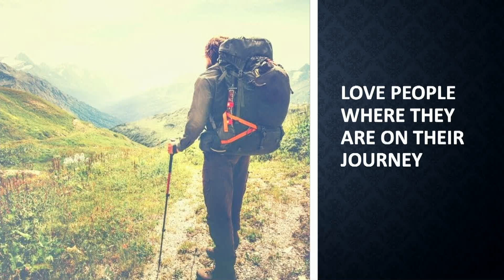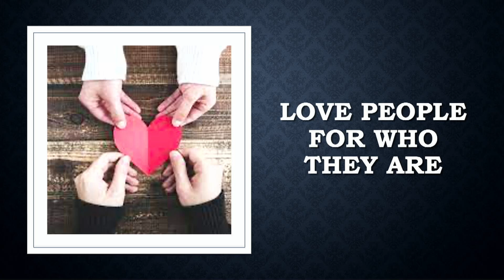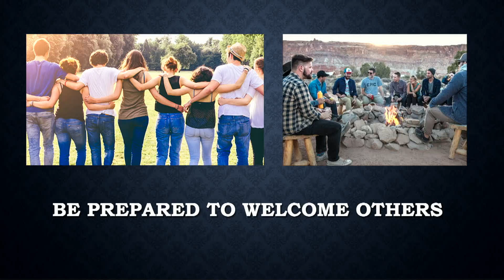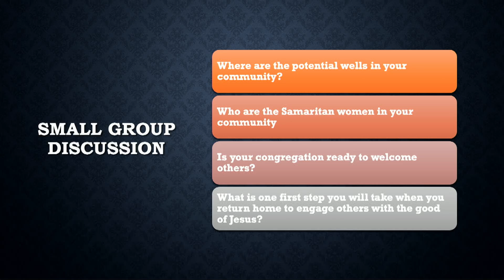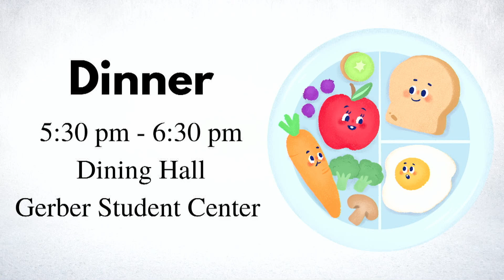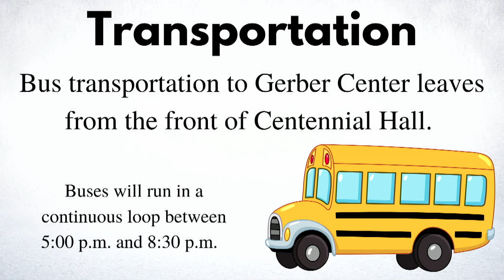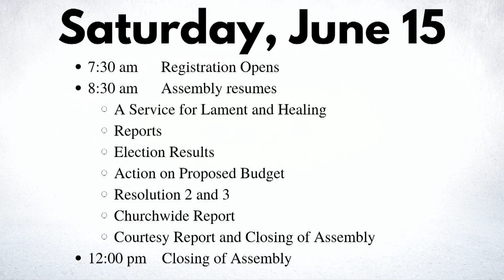2024 Synod Assembly Keynote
Music is reprinted and streamed by permission under One License A-737160.